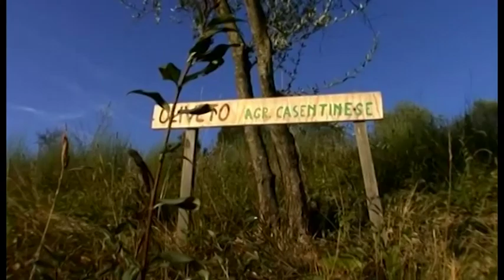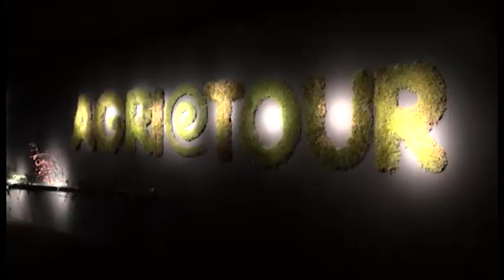Agriturismi, Confagricoltura: "settore in ginocchio, annullate tutte le prenotazioni"